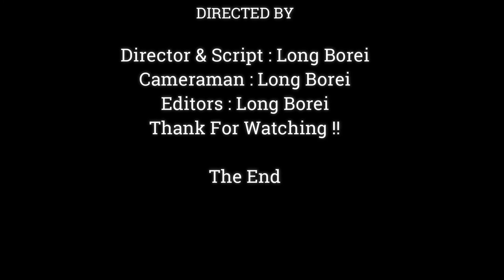Janna Waiting See Baby Newborn First | Janna Stay Near Mom Jane Don't Leave Even For A Minute,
Dear all Value Visitor, This Videos We Want To Show You About ,Janna Waiting See Baby Newborn First | Janna Stay Near Mom Jane Don't Leave Even For A Minute,